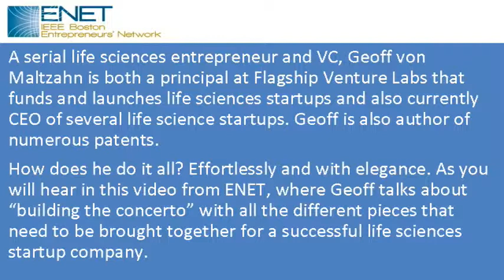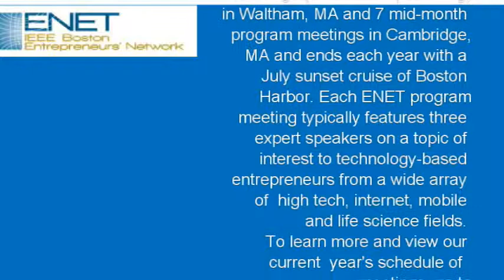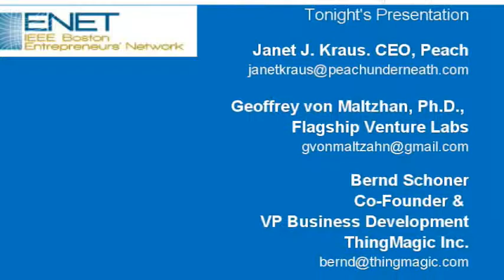Boston ENET Entrepreneur Success Stories September 2, 2014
Geoffrey Von Maltzahn - Scientist, Inventor, Venture Capitalist, and Serial entrepreneur speaks on “building the concerto” of a successful life sciences startup